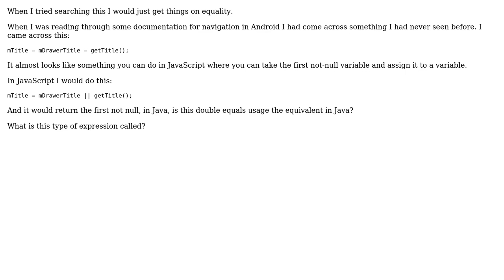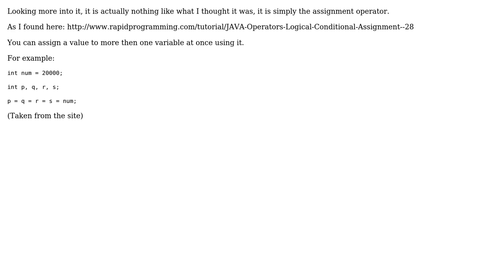Software Engineering: Double equals (Not equality) during assigning Java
With thanks & praise to God, and with thanks to the many people who have made this project possible! You are responsible for your own actions.